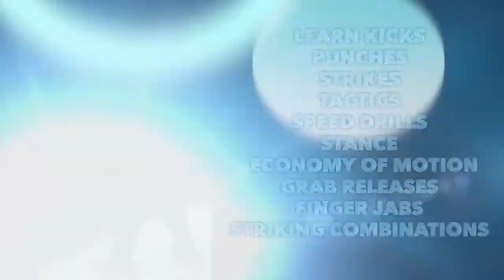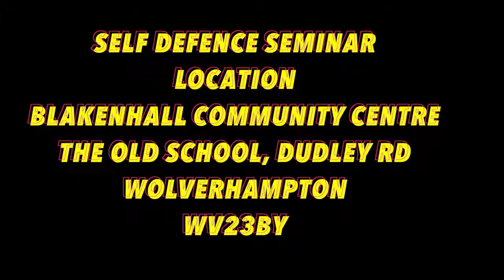START YOUR OWN CLASSES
GET IN TOUCH WE CAN SUPPORT YOU TO START YOUR OWN CLASSES.

WHO CAN YOU DELIVER TO?
SCHOOLS PRIMARY, SECONDARY, YOUTH CLUBS, COMMUNITY GROUPS AND LESURE CENTRES.

WHAT YOU GET FROM US WHEN YOU BECOME ONE OF OUR INSTRUCTORS?

FIRST AID QUALIFICATION
HEALTH & SAFETY QUALIFICATION
SAFEGUARDING QUALIFICAITON
TRAINER CERTIFICATE
INSTRUCTOR INSANITY BOXFIT QUALIFICATION
FREE 2 INSANITY BOXFIT T SHIRTS
FREE 365 DAYS A YEAR SUPPORT FOR ANY ISSUES AND QUESTIONS

WE WILL PROVIDE SEMINARS AT YOUR CENTRE TO ENHANCE
ENRICHMENT OF DELIVERY TO DEVELOP YOU AS AN INSTRUCTOR AND YOU WILL HAVE THE OPPORTUNITY TO MAKE EXTRA MONEY FROM THOSE SEMINARS.